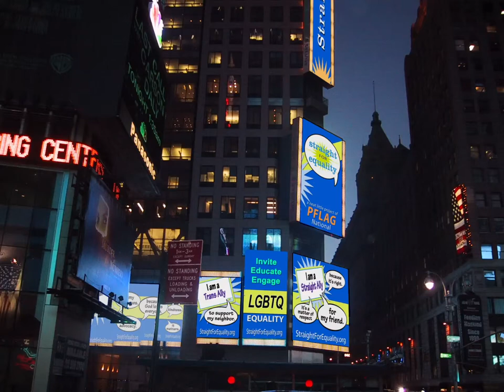S4E JumboTron 7th Avenue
PFLAG National's Straight for Equality project shared its message of LGBTQ diversity and inclusion--and the important of allies--on the Times Square JumboTron, April 10, 2014.